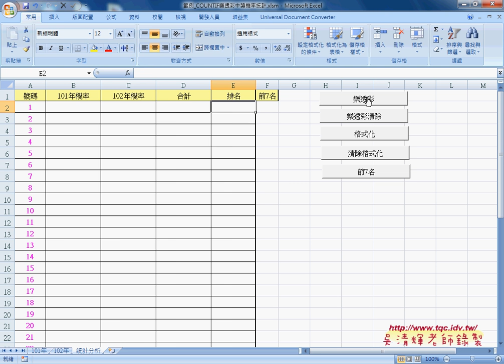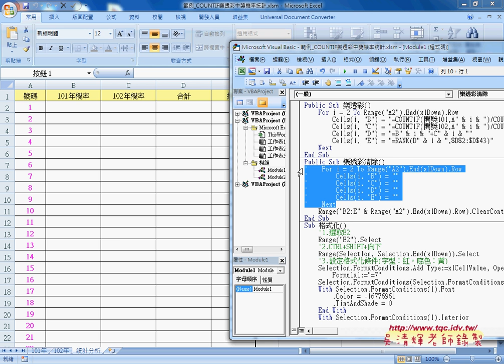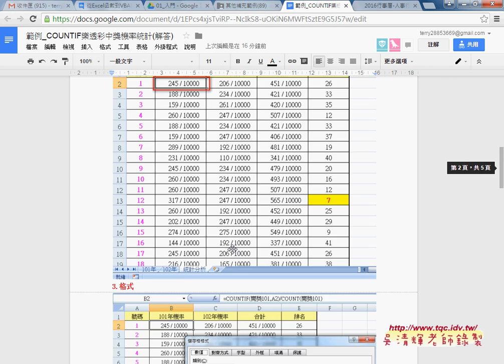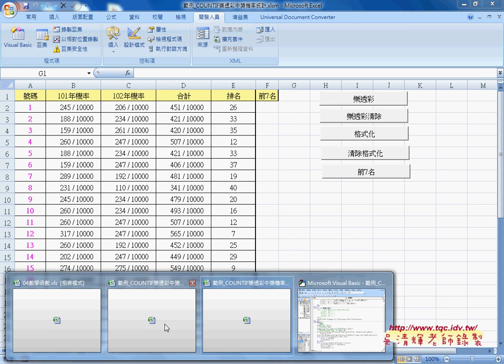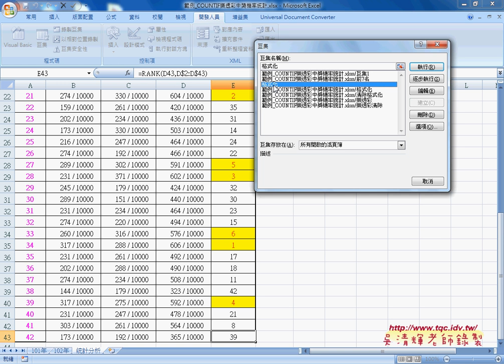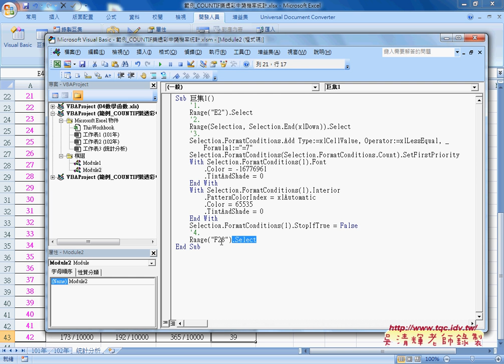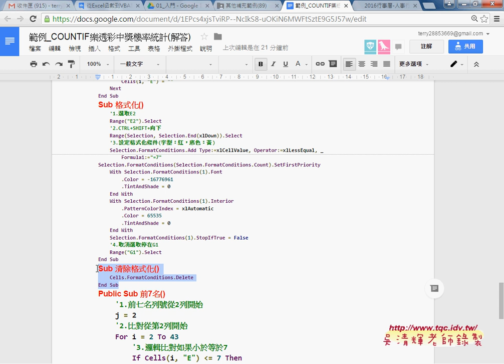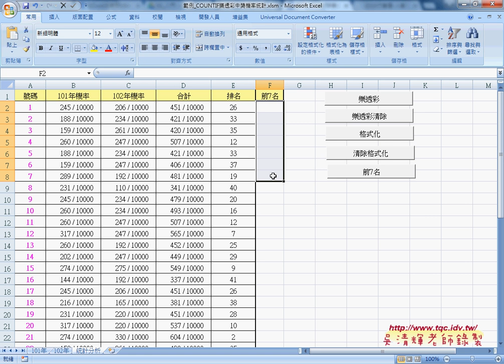03 樂透彩解答格式化與錄製巨集